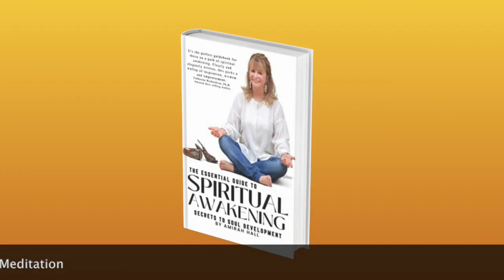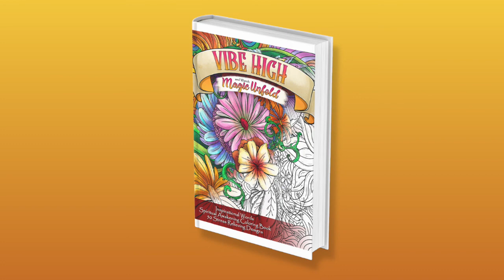This Sacred Life Podcast | How grounding, clearing and energetic boundaries lead to abundance.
How grounding, clearing and energetic boundaries lead to abundance with Amirah Hall,
Today I’m speaking with Intuitive Visionary, Spiritual Coach, and Master Energy Healer, Amirah Hall.

Amirah uses her expertise to support individuals seeking greater fulfillment in their lives. When she is not mentoring and teaching about manifesting miracles, she travels, dances, meditates and enjoys healthy living.

Points covered in this episode:

 - Aine - Leap of Faith
Take a risk and put your heart’s true desire into action!

Clearing energy blocks
How to bring in your aura to soothe hyper-awareness
Grounding with the core of the earth
The gift of being selfish
Walking in beauty

“The Divine Union” retreat in Egypt 31:13

and be sure to register for her free Stress Buster guided meditation and check out her New RELEASE: Essential Guide to Spiritual Awakening.

NEED A LIFE RESET?
JOIN 100% FREE 3-part video training with Amirah Hall is the online program you've been waiting for: Start now!
MANIFESTING MASTERCLASS | Train Your Brain For Effortless Manifesting with Amirah Hall… FREE!
Your future will look exactly like your past unless you do something different! Learn how to get results in extremely fast ways!